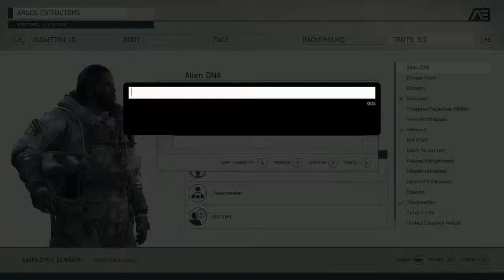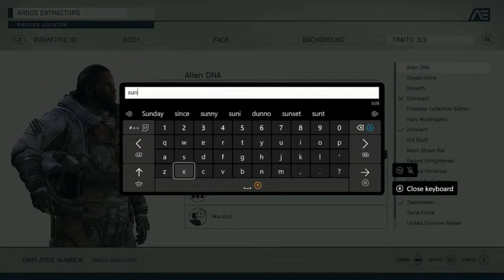Bethesda: STARFIELD | Freeroam 1| sunsetugaming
Come through we chillin and gaming!